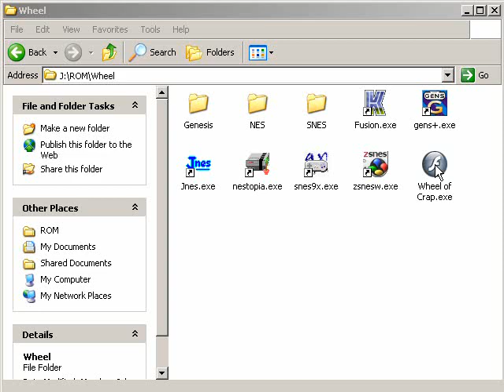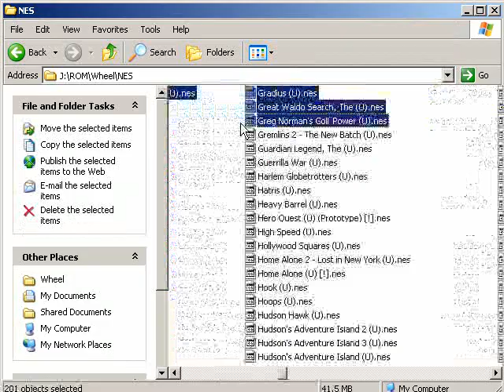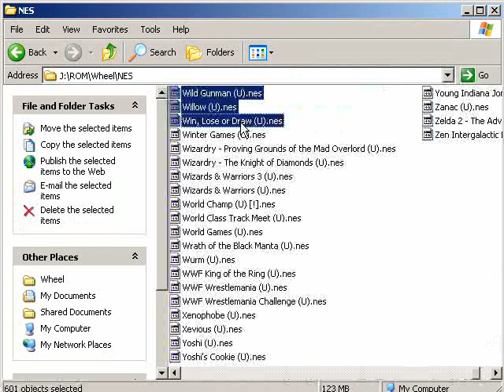Let's NOT Play Fun Pack 44 - Definately a 'Lose' in This Case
My updates are lax recently because my recording schedule's all fucked up right now.
Also, laziness.

Kings of the Beach (NES)
Win, Lose or Draw (NES)